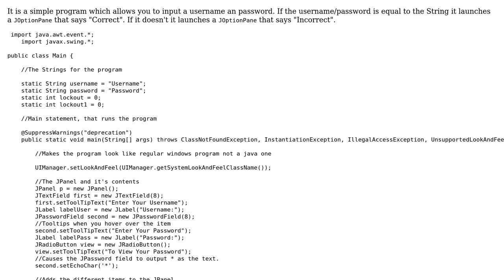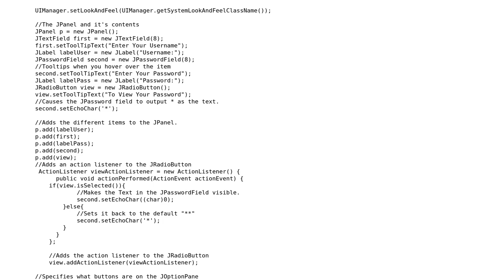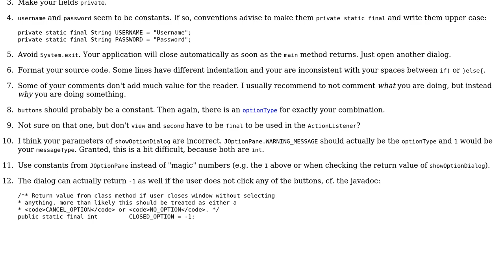Code Review: Authentication program in Swing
With thanks & praise to God, and with thanks to the many people who have made this project possible! | Content (except music & images) licensed under CC BY-SA | Music | Images & others | With thanks to user Marvin user Jamal user Bill Nye and the Stack Exchange Network Trademarks are property of their respective owners. You are responsible for your own actions.